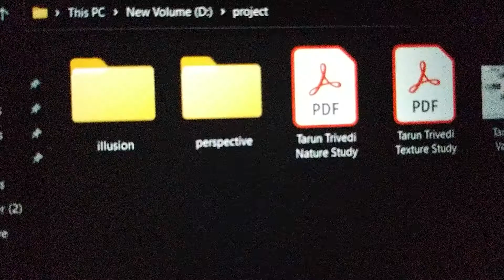Mommy Sai Padi Dat😖😖|| Tarun Trivedi Vlogs || Vlog 48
hit likes.

lots of  ❤️